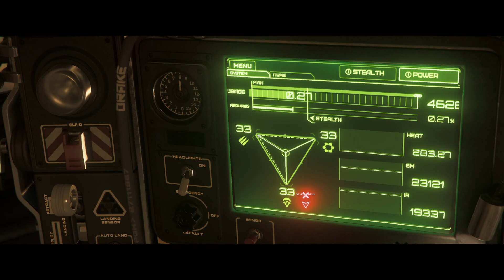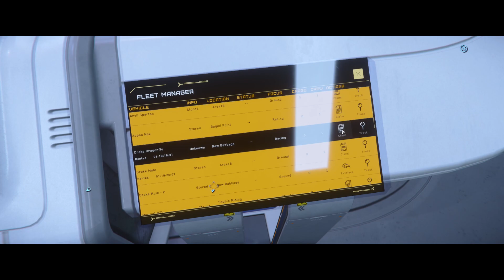Ffree Ffly + IAE - Cutter + Roch ja das geht !